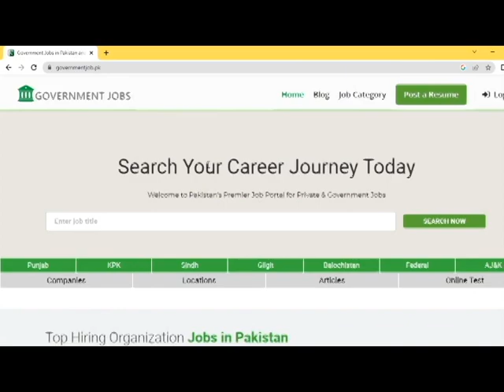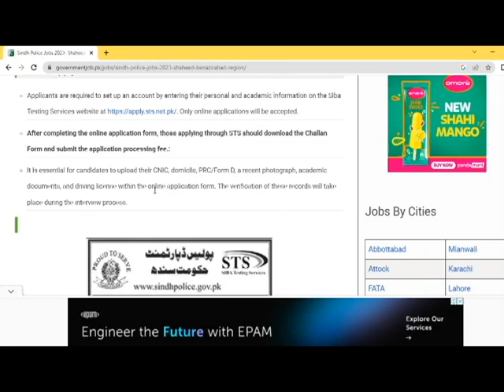Sindh Police Constable job 2023 || Sindh Police Jobs 2023 || government job || New job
In this video i will tell you (    Sindh Police Constable job 2023 || Sindh Police Jobs 2023 || government job || New job )

A.O.A